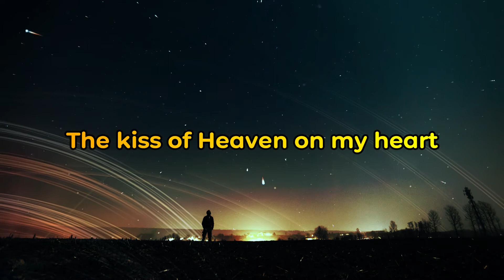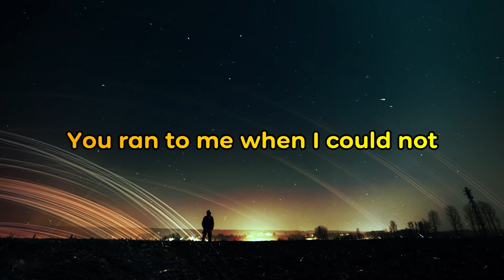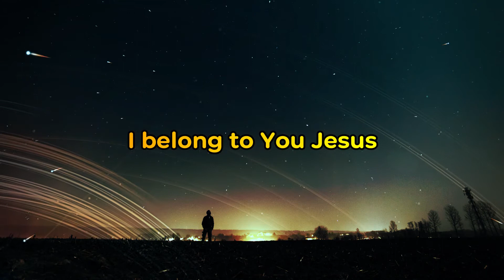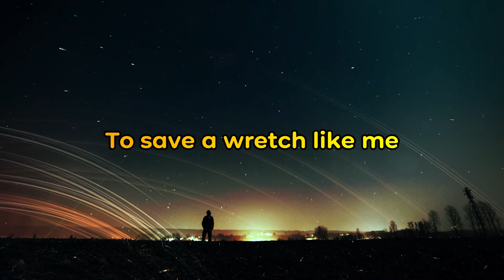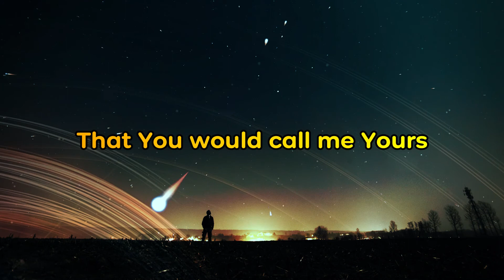"Who Am I" Song Lyrics (Lincoln Brewster)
(Lincoln Brewster)
Album: Perfect Love

I gave You my imperfections
You gave me all Your affection
The kiss of Heaven on my heart
You let me know that You love me
And in between us is nothing
You ran to me when I could not

I'm no orphan any longer
O God, that You would bother
To save a wretch like me

That You would think of me
Among a million stars
Shining in the night
Who am I?
That You would call me Yours
And offer up Your all
Just to save my life

God of all of the ages
I'm standing still and amazed in
Your presence that restores my soul
I belong to You Jesus
I'm wide awake in Your freedom
My wandering heart has found its home

Who am I?

Never once have I ever been forgotten
Never once have I ever been unwanted
Not a moment will I ever have to wonder
I'm gonna let You love me
I know You love me

Who am I?